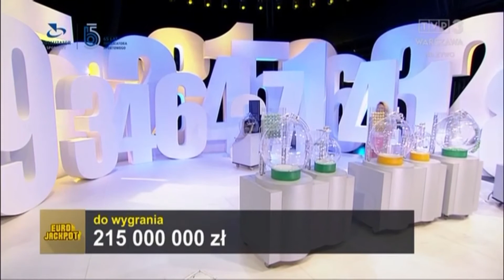Renata Molenda 2.5.2021